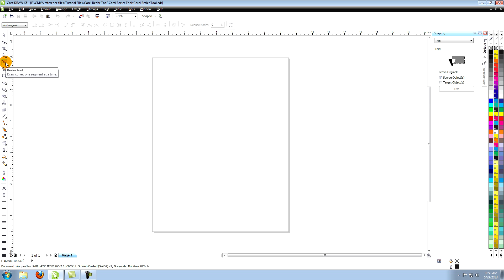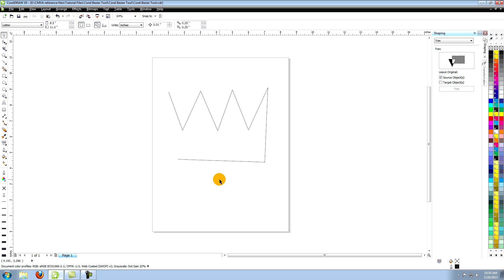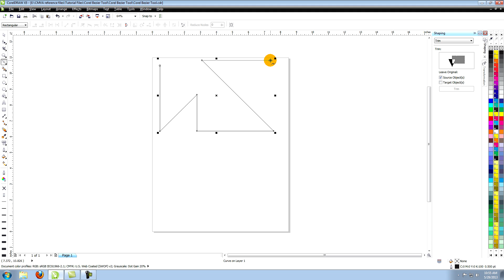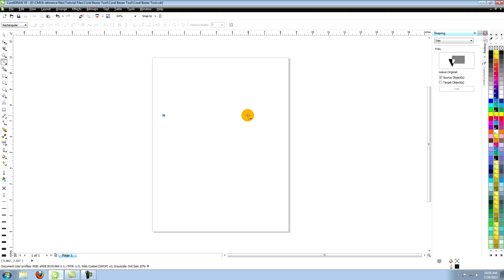CorelDRAW Tutorial 1: CorelDRAW Bezier Tool Introduction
In this first tutorial of the CorelDRAW series you'll learn the basics of how to use the Bezier Tool in CorelDRAW.